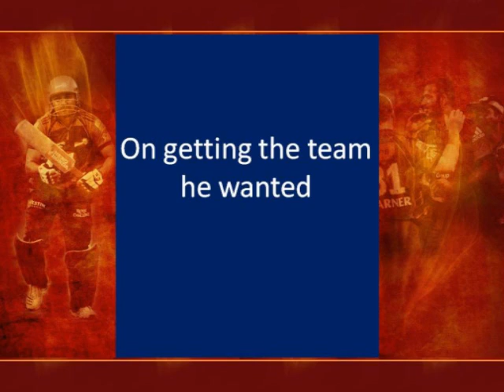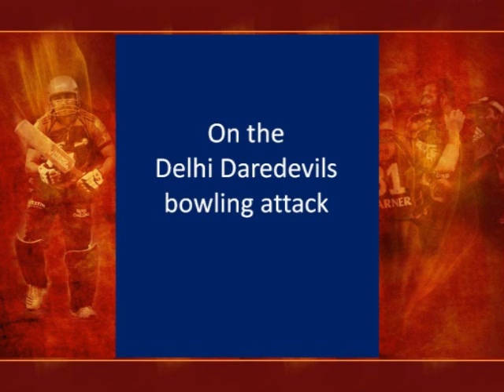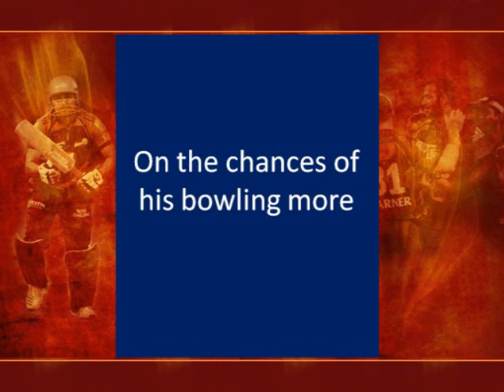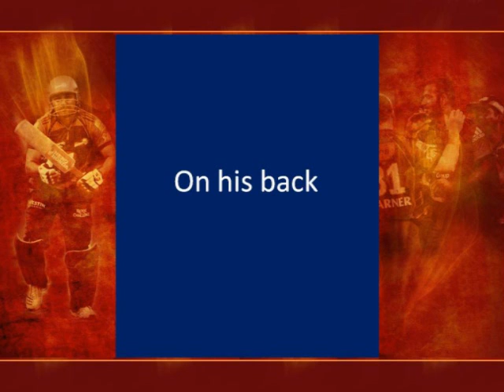Daredevil Virender Sehwag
Skipper Virender Sehwag speaks about his expectations for the coming season and about the team.